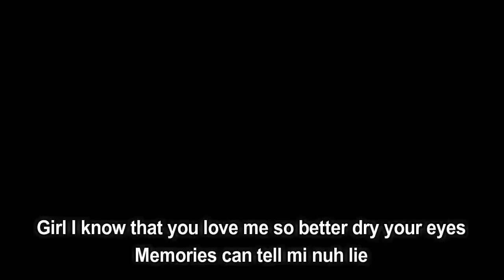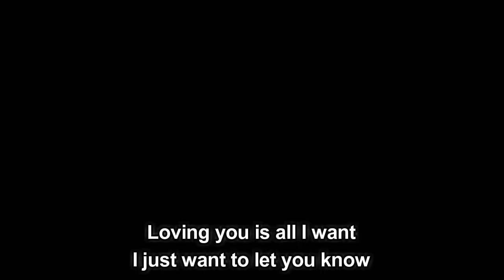Mr Eazi & Burna Boy - Miss You Bad (Lyrics)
Miss You Bad by Mr Eazi & Burna Boy
Album: Life Is Eazi, Vol. 2 - Lagos to London

Miss You Bad Lyrics:

I miss you bad
We dey fight no mean say make we breakup o
That is to say, baby make we no give up o
You dey my mind anytime wey I wake up o (ye)
And I dey beg, maybe may we make up o (yeaah)

[Pre-Chorus: Mr Eazi]
Sake of I cheat, wey you cheat
Wey I cheat, wey you cheat back
Baby make we cancel am
I no fit lie
I did you wrong
That be why I dey sing this song
Loving you is all I want
I just want to let you know

[Chorus: Mr Eazi]
Mehn I miss you bad
I cannot lie (no no no no no no)
I want you bad (o yeah yeah yeah yeah)

I ain’t saying I’m in love
But I am staying I suppose
‘Cause I don’t know how I’m getting home
Shit’s been so rough
Double days on the road
Couple days in the same clothes
Baby I’ve been so drunk
Thinking about touching your body
Girl I know that you love me so better dry your eyes
Memories can tell mi nuh lie
Girl how many times must I apologise
Ye ke o, ye ke o
Omomi ye ke o
Emi gan gan ni baba eh